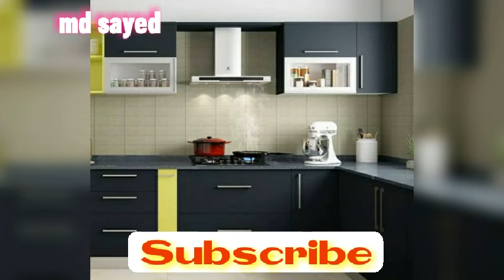top 35 beautiful kitchen design ideas election hausa front //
top35 beautiful kitchen design ideas election front house
Modern kitchen house
New kitchen design ideas
Most belcony design front small house design md sayed